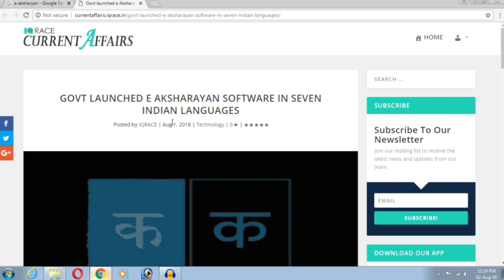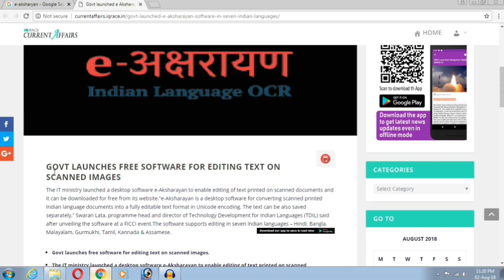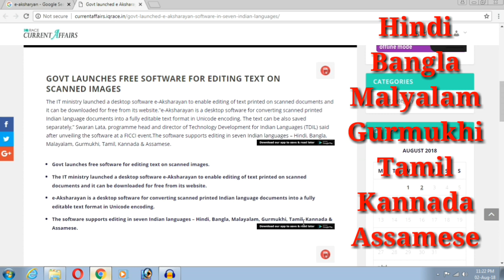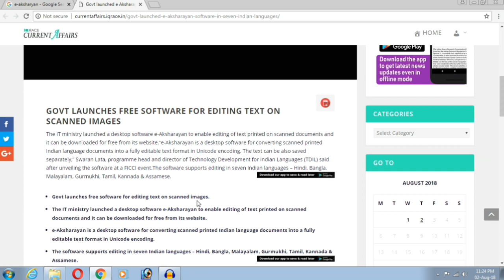e-Aksharayan software pdf file edit in hindi bangla Malayalam tamil Kannad Gurmukhi Assamese